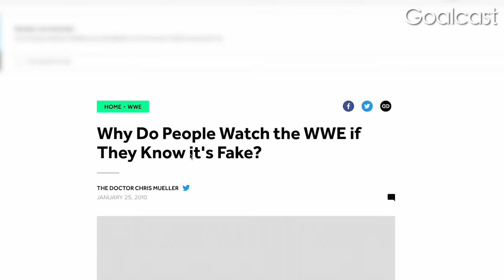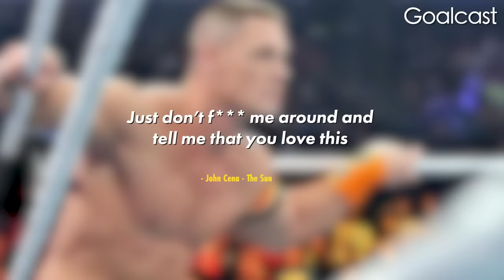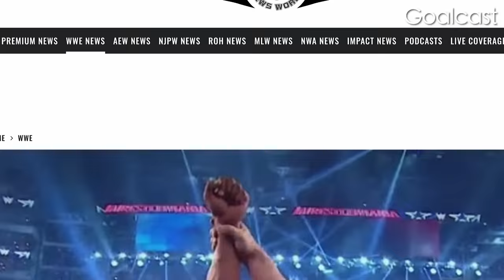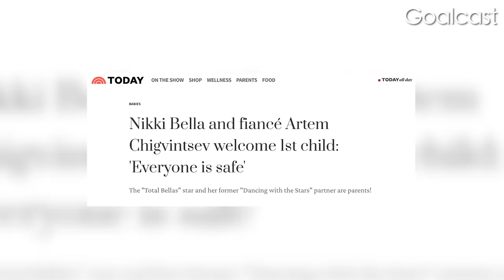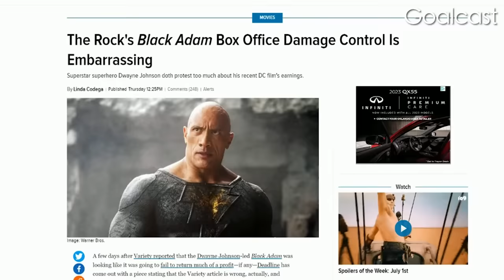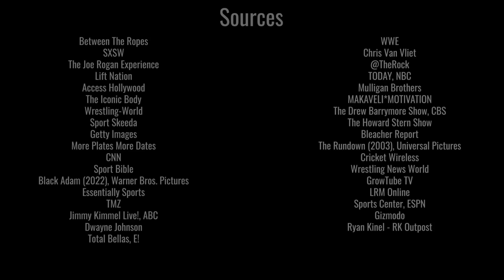The Rock Attacks The Wrong Man, John Cena Exposes Him | Life Stories by Goalcast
The backlash against The Rock is getting out of control. But is John Cena the one who will finally expose him? Our team uncovers how The Rock took what was supposed to be a fake feud with Cena too far.

The Rock made it personal when he went after Cena’s wife. Weeks later Cena was divorced. Cena was humiliated in front of millions. But now he’s finally fighting back and exposing what The Rock did and the truth is even more shocking. Is The Rock’s empire finally falling apart?

What do you think about John Cena’s story?

CODE: MB01SXDRJRQIAZX